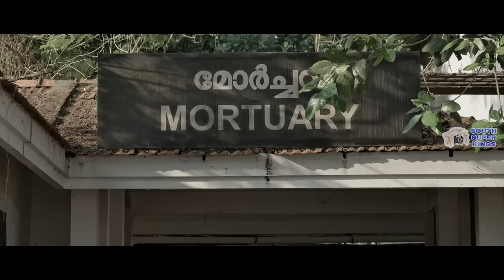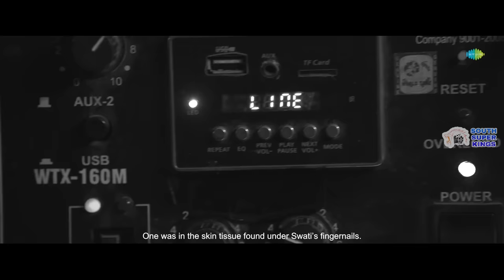Top 5 Best South Indian Suspense Thriller Movies In Hindi Dubbed (IMDb)| You Shouldn't Miss |Part 19